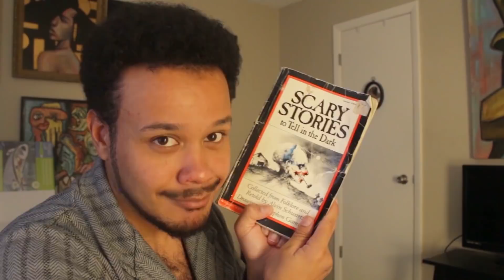Thank you so much!!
thank you so much for 100k!! YOU GUYS HAVE CHANGED MY LIFE I AM SO GRATEFUL!!!

I know this is probably not the most interesting video. I just wanted to reminisce on some older videos! I can't wait to create more! Once again thank you so so much for all the support!!

Old Videos to Check out!!